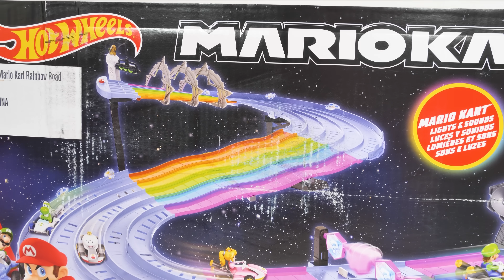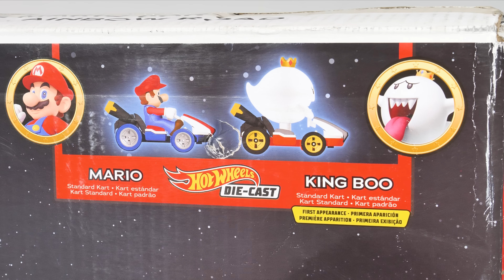Pista Hotwheels de Mario Kart Rainbow Road - ¡Vídeos de aprendizaje de juguetes para niños!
Pista Hotwheels de Mario Kart Rainbow Road - ¡Vídeos de aprendizaje de juguetes para niños! ¡En este video de aprendizaje con juguetes educativos, los niños aprenderán sumas, colores, números ordinales y más! Bowser ha secuestrado a la princesa Peach y ha desafiado a Mario a una carrera. ¿Podrán Mario y sus amigos vencer a Bowser y sus amigos malos en la pista más dura de Mario Kart, Rainbow Road? ¡Esta gran pista de Mario Kart tiene cinco carriles para carreras de Hotwheel lado a lado y nos permitirá ver cuál corredor de Mario Kart es el más rápido de todos!